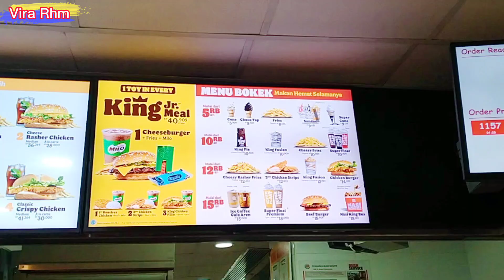MENU BOKEK BURGER KING | Cocok untuk Kantong Udah Meringis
Menu Bokek Burger King ada 18 menu di bawah 18 Ribuan

Indra fauzi Hsb
VI & SO
VIDEO LEGEND